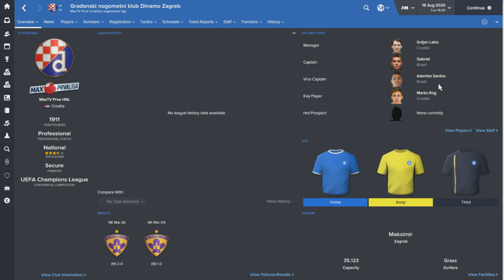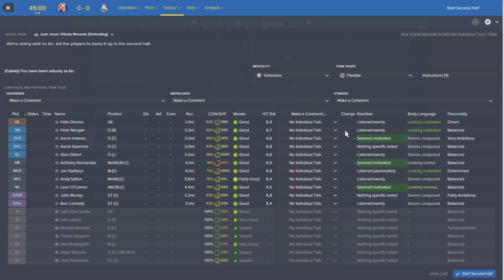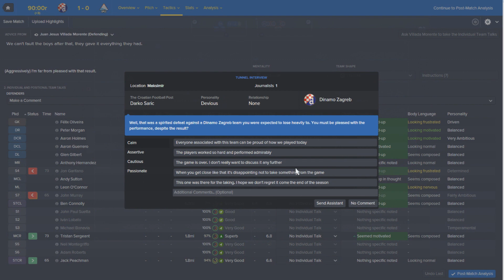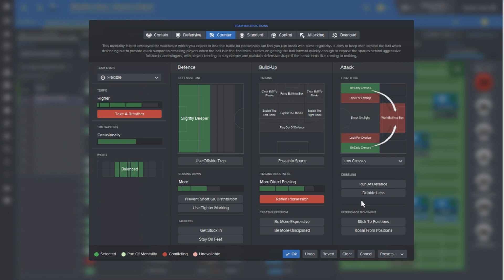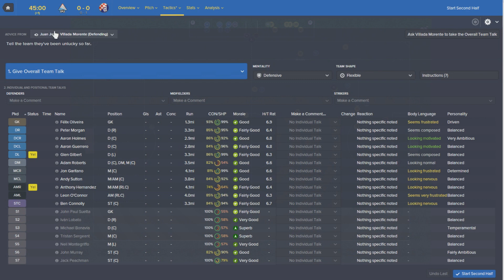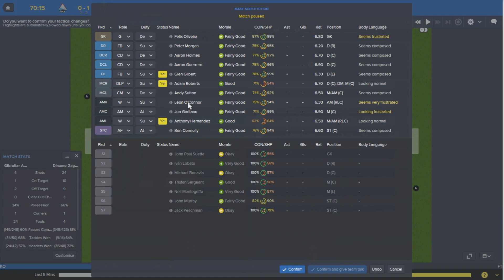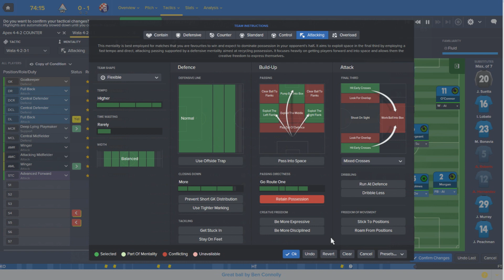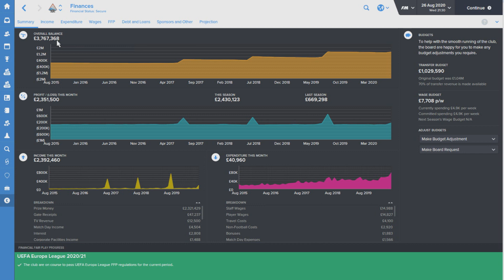The Rise To Glory - Episode 38: The Dream | Football Manager 2016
400 Likes = Next Episode. (Sorry I fell asleep last night!)